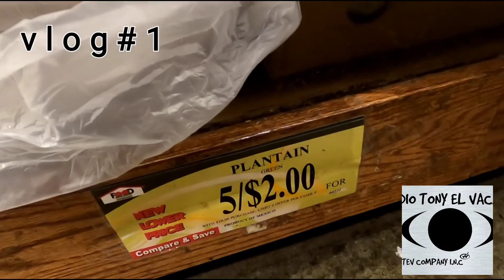Caminando por las calles gélidas muy Fría a un Supermarket a comprar alimentos